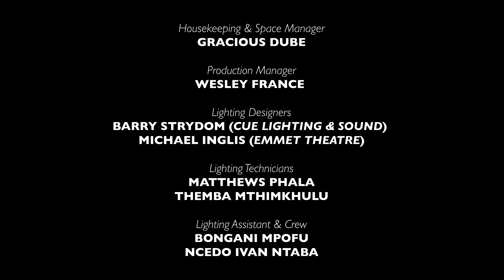Eribuweni Ra Lwandle | On the Shoreline | SEASON 10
What happens when a story emerges as a recurring dream and asks to be told, not in the voice of the performer but in the voices of those who appear in the dream, begging to be heard?

Sand is strewn across the stage, transforming it into a surreal and secluded shoreline. Brittle statues are evoked, dotting the landscape like stubborn markers of history. Various objects are strewn about – the detritus of a shipwrecked mind or the fragments of memory – and a solitary figure traverses the landscape.

Eribuweni Ra Lwandle | On the Shoreline, conceptualised by Tony Miyambo and Phala Ookeditse Phala, with movement direction by Thulani Chauke, combines object theatre, performance, and trance-like movement patterns to tell a story born from a recurring dream full of fragments.

Traversing the historical landscapes of slavery, colonisation and apartheid – landscapes full of the unseen, the unrecognised, the unheard, and the undocumented – the work finds its meaning through the absences, the missing pieces, the spirits of the dead, and the untold truths.

History, like a dream, is a patchy palimpsest. Always erratic, abundant with sparse information, and full of the unseen, the unheard, the undocumented. It is this fragmentary cacophony from which the play derives its meaning: the missing, the ghosts of the dead, the untold truths, those pushed to the margins of history and rendered invisible.

Rich in text and led by short, sharp moments of movement, Eribuweni Ra Lwandle is a profound, immersive prose poem for the stage. It is both a memorialisation and a mourning – an enduring attempt at recognising and remembering.

CONCEPTUALISERS | Phala Ookeditse Phala & Tony Miyambo
DIRECTOR | Phala Ookeditse Phala
MOVEMENT DIRECTOR | Thulani Chauke
PERFORMER | Tony Miyambo
RECORDED MUSIC | Micca Manganye, Simphiwe Skhakhane, Tshepang Mofokeng, Phala Ookeditse Phala & Lindokuhle Thabede
CO-PRODUCED BY | Noma Yini (Pty) Ltd, The Center for the Less Good Idea & SPIELART Theatre Festival